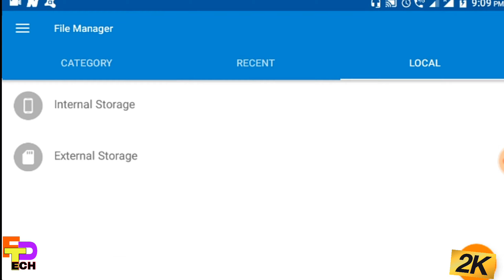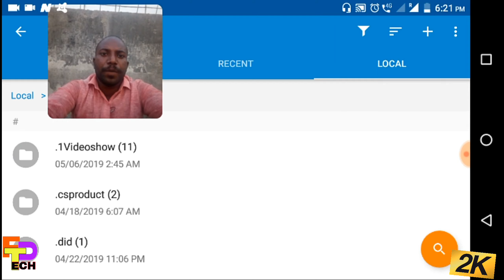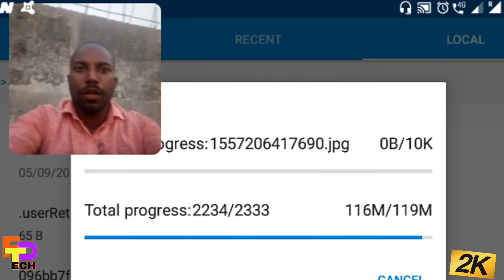How to solve Mobile hanging Problem with in 1 mins easy step's ll #23 Tamil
Is this video preparing to prevent avoid mobile hanging. Lot of reasons are there to mobile hanging. Is this video I explained to unwanted storage on your device memory filling file it temporary file .
How to remove this temporary file,

Recommend by me

This channel is Techniccal related update ,
money earning,
Latest update,
Google, YouTube related video upload

Press to Bell icon
Put your suggestion comments

Thanks